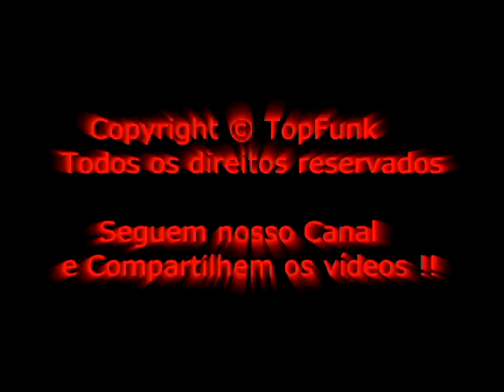MC NEGUINHO DA COMPORTA - BANDIDA TREINADA ( VÍDEO EXCLUSIVO TOPFUNK )